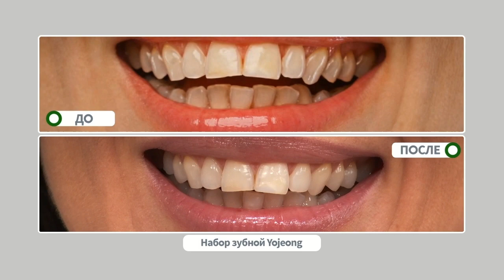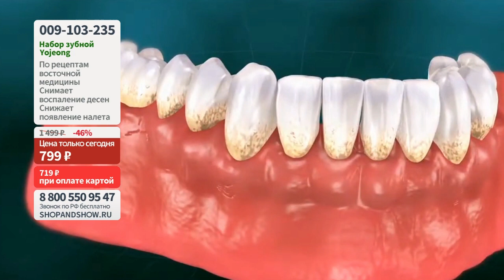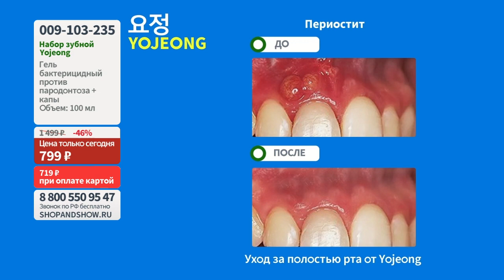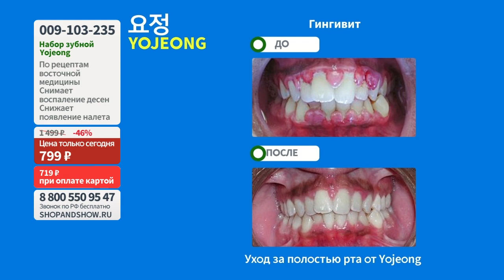Набор зубной Yojeong: гель против пародонтоза (100 мл) + капы. Shop & Show (Здоровье)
[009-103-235] Набор зубной Yojeong: гель против пародонтоза (100 мл) + капы (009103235)

Давайте дружить ;)